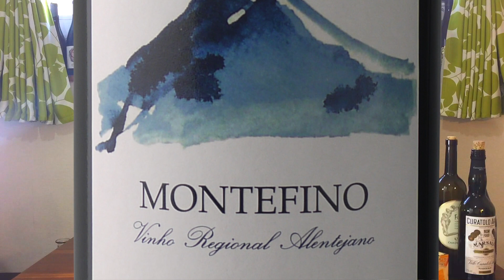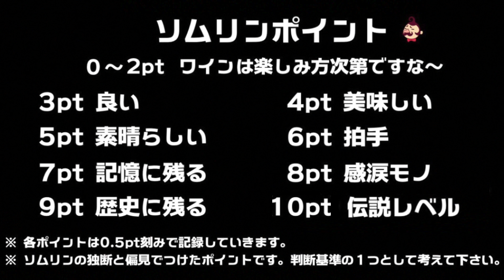新製品！チョコレート"Look Carre"は本当にワインと愉しめるか？〜中編；マリアージュ〜 不二家 塩アーモンド 濃厚チーズ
ワインとマリアージュを考えるこの企画！
今回は不二家さんのLOOK Carreシリーズの新製品である「ワインと愉しむルック・カレの塩アーモンドと濃厚チーズ」で試してみました。

Twitter ソムリエがワインを簡単に説明するワイン動画「ソムリンTV」。
ソムリエが知ってるワインの常識から裏話、安くて美味しいワイン、コツやテクニック、日本酒、料理（つまみ）。
これであなたもカッコいいワイン通！